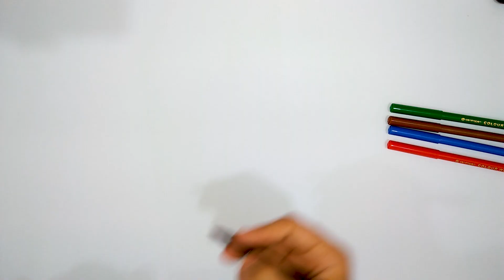Burger And Coke Drawing For Kids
how to draw burger an cola for kids
🚚🎨 Welcome to our fun-filled Burger and juice  drawing adventure! In this video, kids will learn how to draw their very own colorful sponge bob step by step. this easy-to-follow tutorial is perfect for everyone!

🖍️ Grab your markers, or colored pencils and get ready to unleash your creativity!

Let’s get started and make some awesome truck art together!